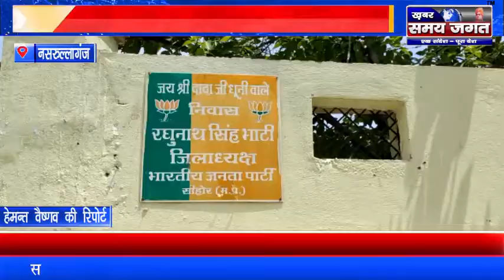नसरुल्लागंज - 36 करोड़ के नर्मदा सेतु से हरदा पहुंचने में होगी आसानी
नसरुल्लागंज से हेमन्त वैष्णव की रिपोर्ट